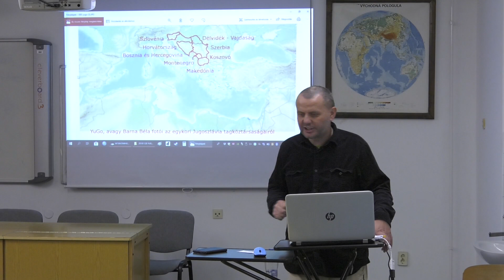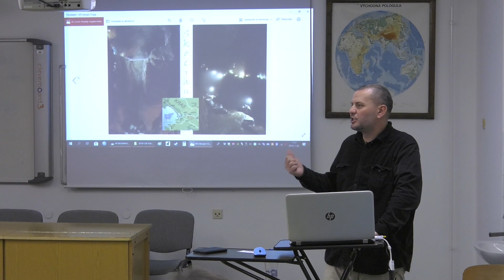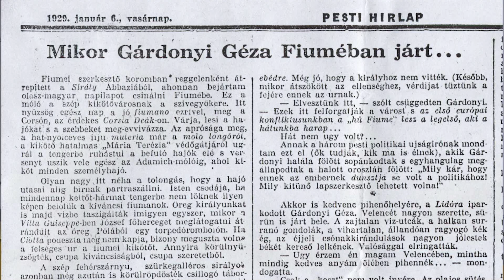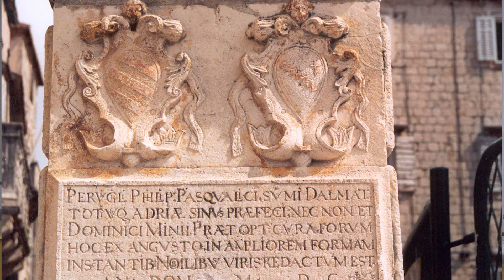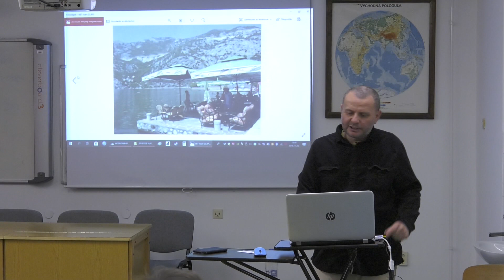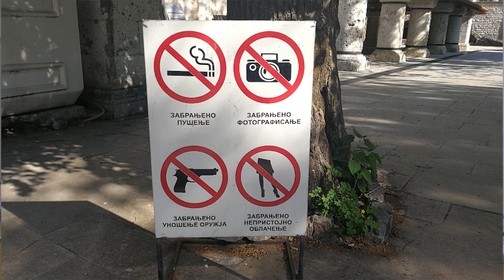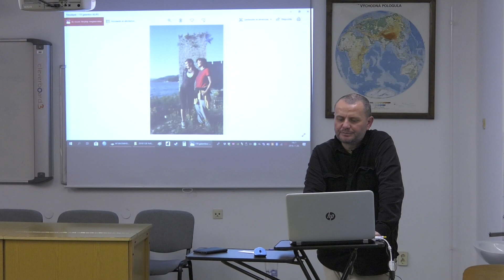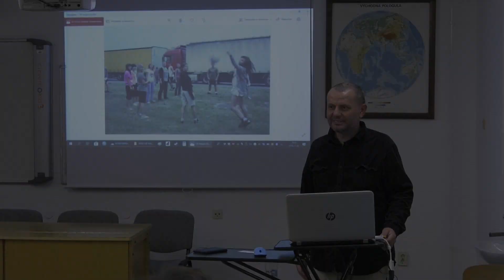Forró szélként a Balkánon - Barna Béla előadása (2018.11.28.)